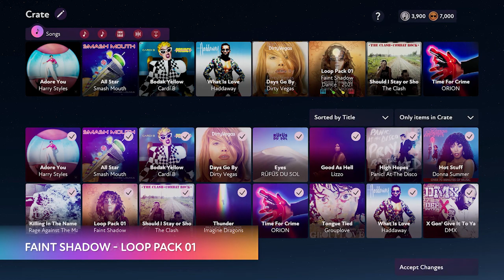New Weekly DLC - Dirty Vegas / Faint Shadow / Haddaway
Keep your mixes fresh in FUSER™ by grabbing new music DLC (Dirty Vegas - Days Go By; Faint Shadow - Loop Pack 01 (free); Haddaway - What Is Love).

Play FUSER, now—available for Nintendo Switch, PlayStation 4, Xbox One, and PC and playable on PlayStation 5 and Xbox Series X|S for the next generation of music gaming.